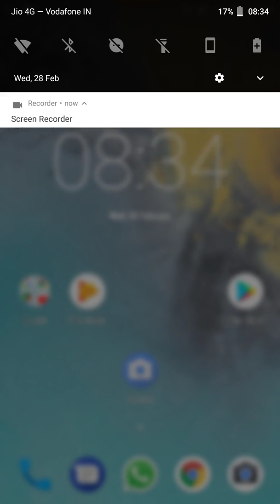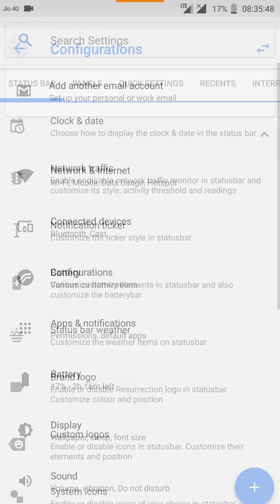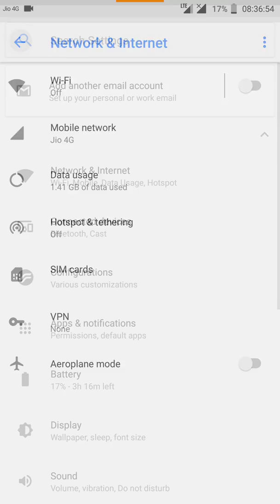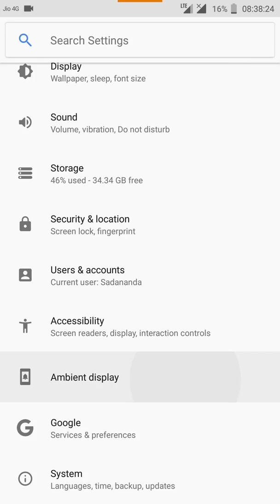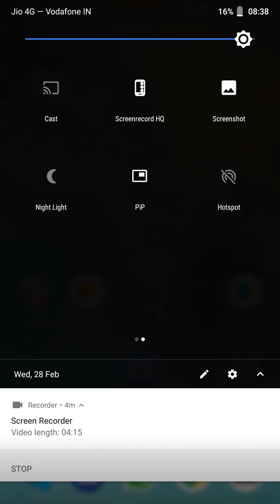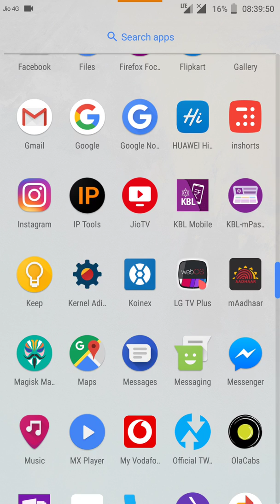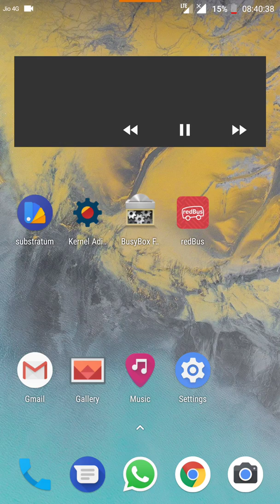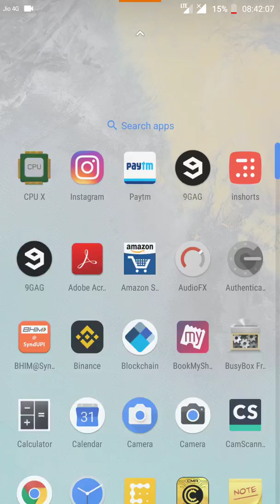Resurrection Remix Oreo on Zuk Z2 Plus Review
This is a short review of Resurrection Remix ROM v6.0, Oreo running on Lenovo Zuk Z2 Plus.